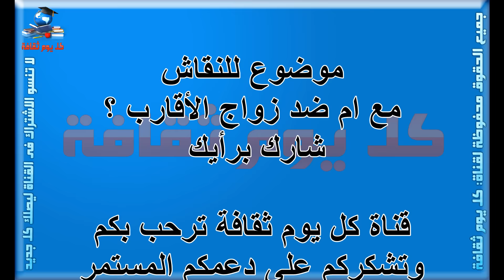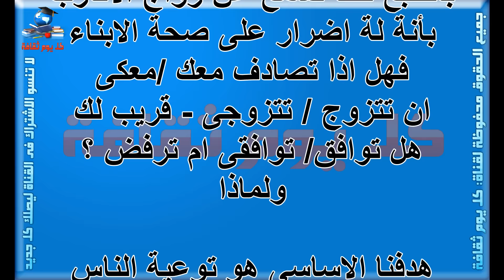موضوع للنقاش مع ام ضد زواج الاقارب ؟ شارك برأيك معنا مواضيع اجتماعية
موضوع للنقاش مع ام ضد زواج الأقارب ؟ شارك برأيك معنا مواضيع اجتماعية